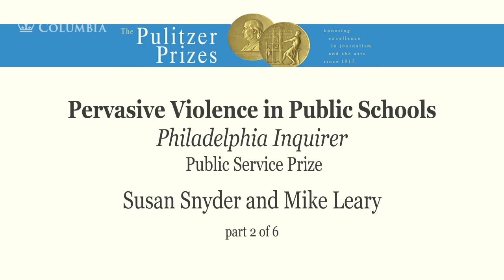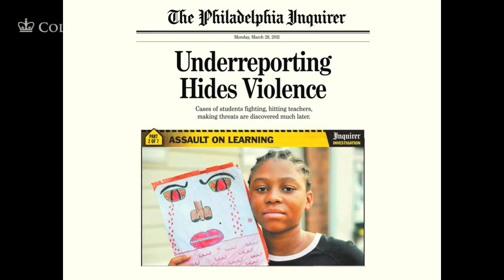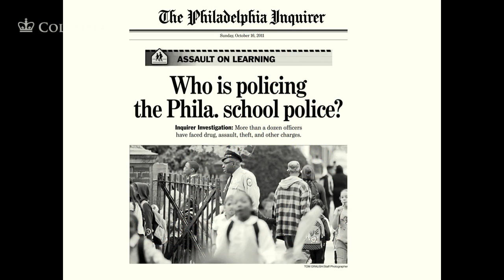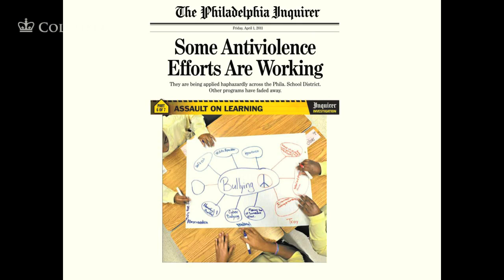2012 Pulitzer Prize Seminar: Violence in public schools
How journalists won Pulitzer Prizes in 2012 by HOLDING UP THE MIRROR to serious social problems or issues.

Part 2 of 6: Pervasive Violence in Public Schools
Philadelphia Inquirer, Public Service Prize
Susan Snyder and Mike Leary